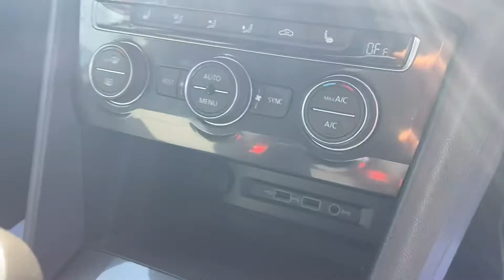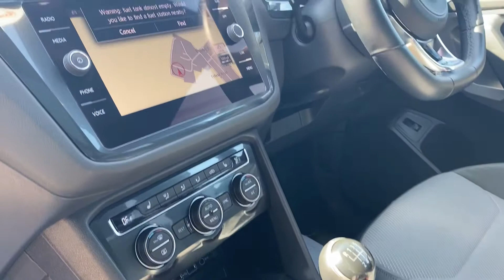Vw Tiguan allspace R line